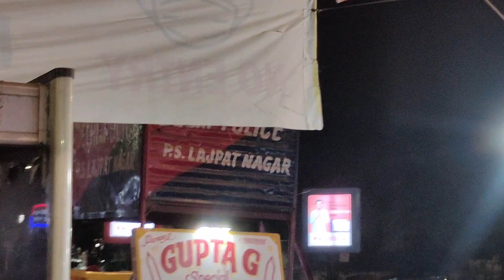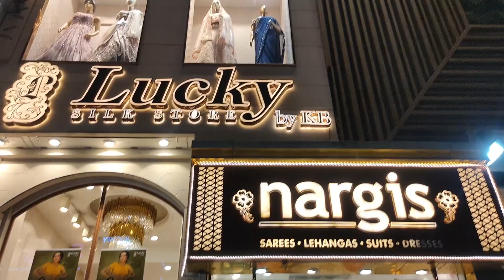Lajpat Nagar Market Collection 2022 Starting Rs.80😱, Lajpat Market Delhi | Pooja Joshi